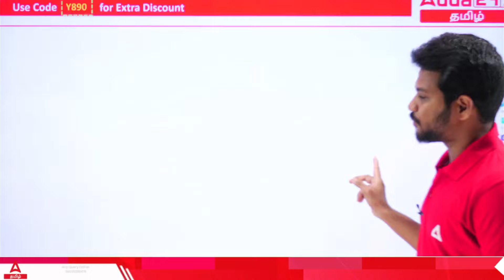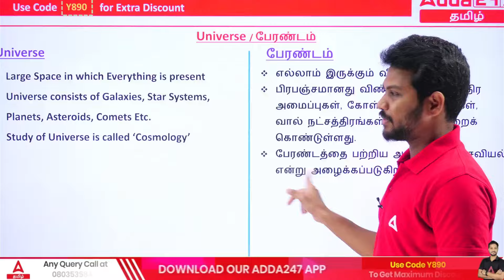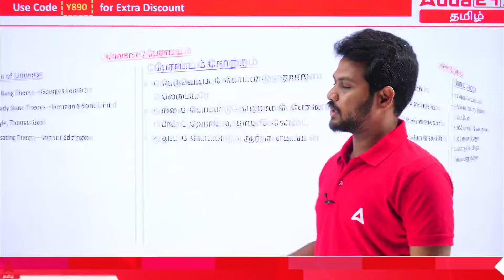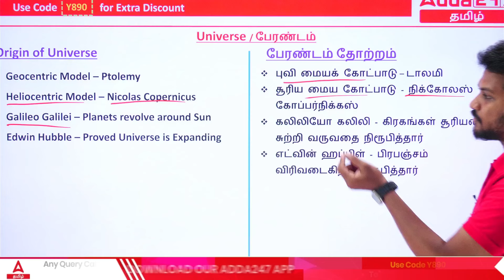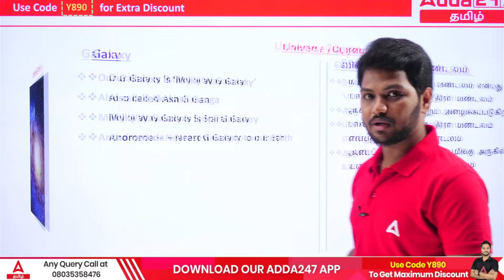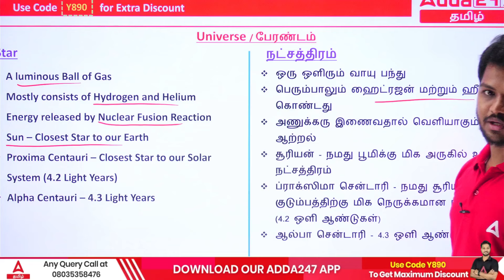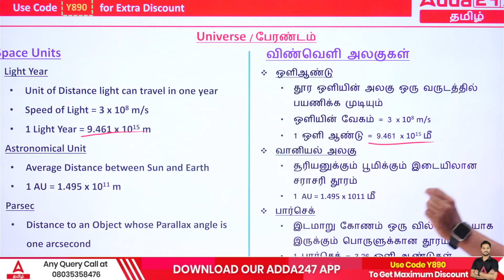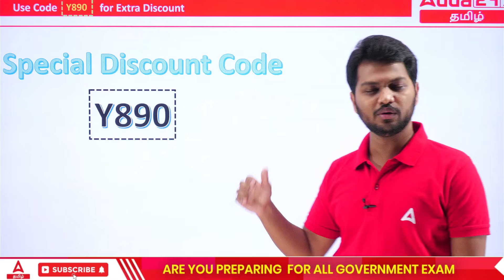TNPSC GR 4 2024 | Familiarizing with Facts | Geography | Universe |By Kishore Sir | Adda247 Tamil